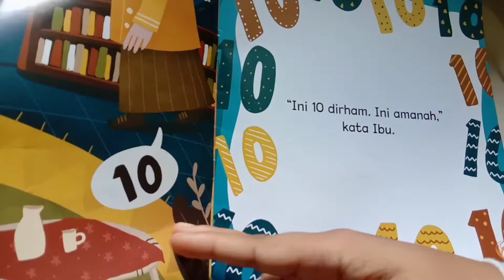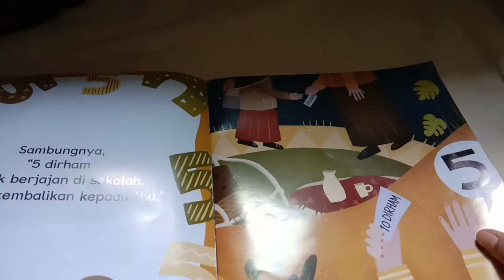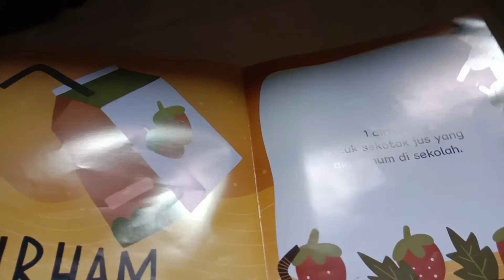Membaca : Uang Kembalian